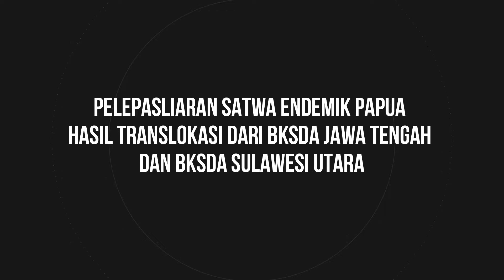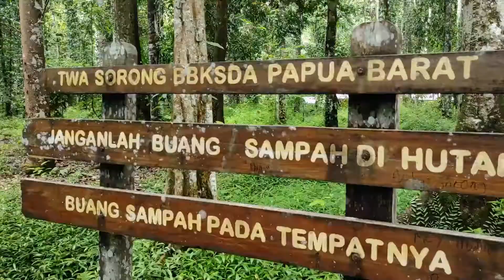Kakatua Koki, Kasturi Kepala Hitam, Nuri Bayan, Julang Papua Pulang ke Hutan Papua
Balai Besar Konservasi Sumber Daya Alam (BKSDA) Papua Barat melepasliarkan 15 individu satwa burung Papua di Taman Wisata Alam Sorong, Papua Barat (13/7). Satwa-satwa yang dilepasliarkan adalah 2 (dua) individu Kakatua koki (Cacatua galerita) yang merupakan satwa hasil patroli mendadak dan 5 (lima) individu Kasturi Kepala Hitam (Lorius lory) dan 4 (empat) individu Nuri Bayan (Eclectus roratus) hasil translokasi dari BKSDA Jawa Tengah dan 4 (empat) individu Julang Papua (Rhyticeros plicatus) hasil translokasi dari BKSDA Sulawesi Utara.

Plt. Kepala BBKSDA Papua Barat Budi Mulyanto menjelaskan, Taman Wisata Alam Sorong dipilih sebagai lokasi pelepasliaran karena mempertimbangkan habitat yang sesuai dengan ketersediaan pakan alami yang cukup, serta aman dari ancaman dan gangguan.
📽 Dok BKSDA Papua